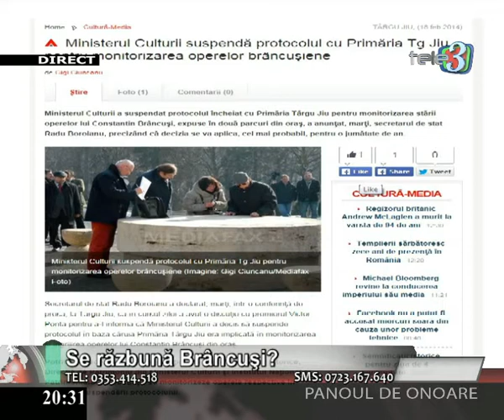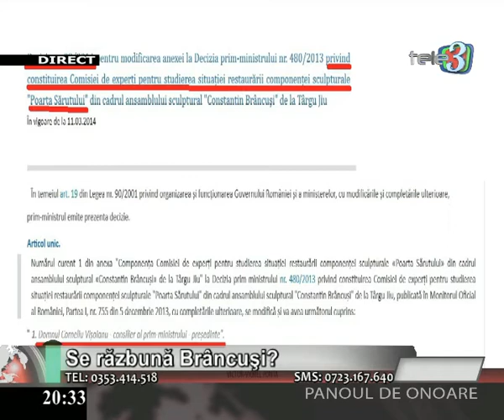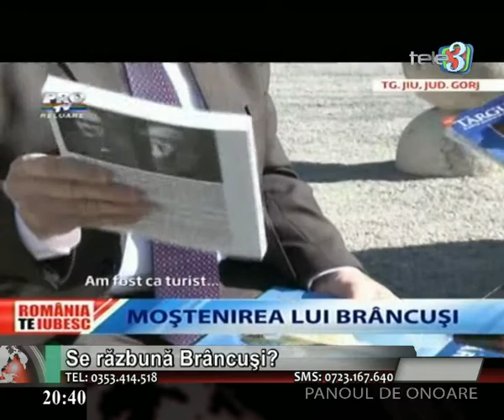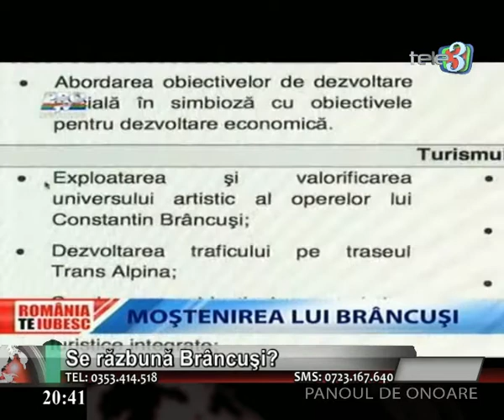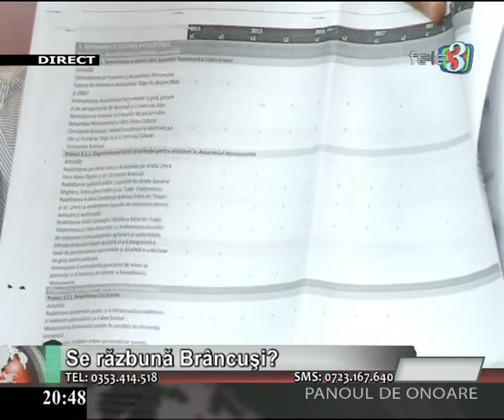Panoul de onoare 04 09 2014 partea 1 Se razbuna Bancusi